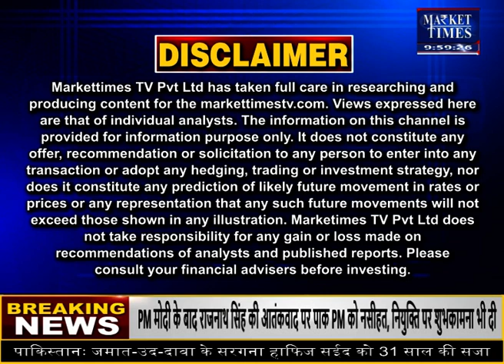गर्मी लगातार तोड़ रही रिकॉर्ड ! Market Times TV mausam IMD weatherupdate #